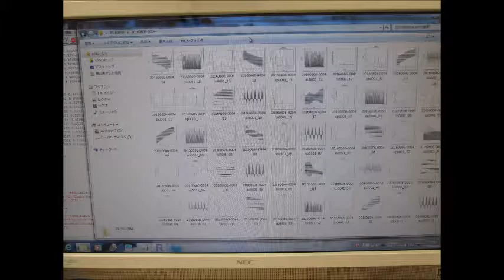対象物に伝搬する超音波振動の測定・解析による「表面検査技術」